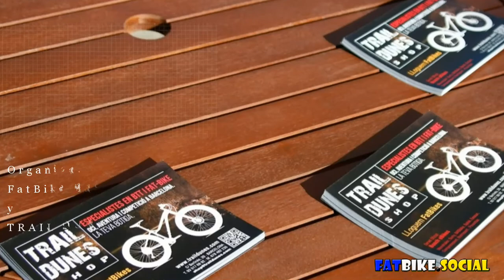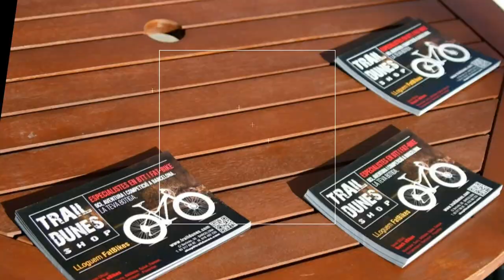La Molina FatBike Race 2016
Video completo de la prueba La Molina Fat Bike Race 2016, Organizada por TRAIL DUNES SHOP y Fat Bike Barcelona, en la Estación de Esquí de La Molina, Primera Prueba única y exclusivamente de ‪#‎FatBikes‬ disputada en la Península Ibérica, damos nuestro agradecimiento a los patrocinadores gracias a su apoyo nos han hecho disfrutar de un divertido día de ‪#‎FatBike‬, Red Bull, MSC Bikes, Maxxis España, Euro Bearings Spain,